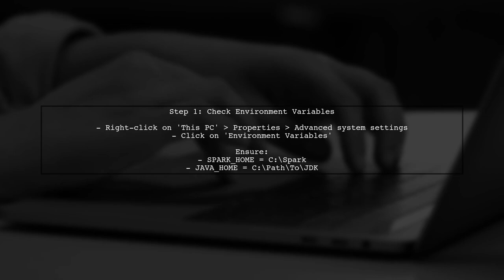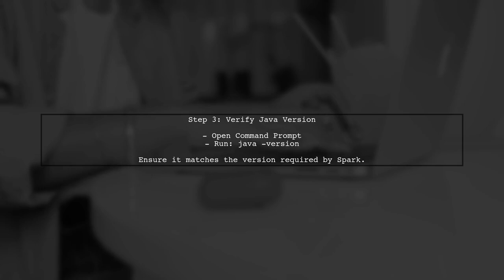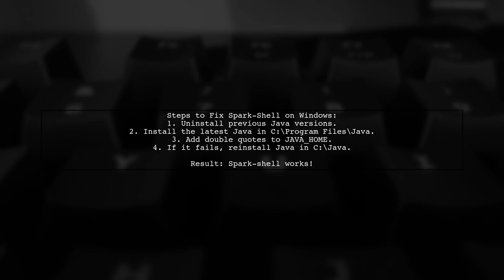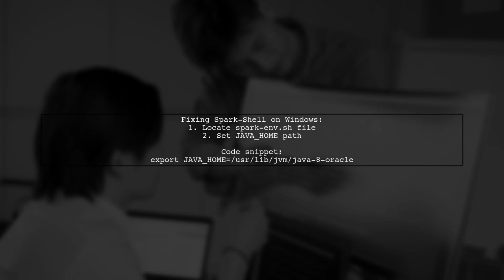Fixing spark-shell on Windows: Resolve 'was unexpected at this time' Error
In this video, we tackle a common issue faced by Windows users when working with Apache Spark's interactive shell, known as spark-shell. If you've encountered the frustrating 'was unexpected at this time' error, you're not alone. Join us as we walk through the steps to diagnose and fix this problem, ensuring a smooth and efficient experience with Spark on your Windows machine.

Today's Topic: Fixing spark-shell on Windows: Resolve 'was unexpected at this time' Error

Related to: fixspark-shell, windows, resolveerror, wasunexpectedatthistime, spark-shellerror, windowserrorfix, apachespark, commandline, troubleshooting, programming, softwaredevelopment, windowscommandprompt, errorresolution, spark-shellsetup, windowsinstallation, codingerrors, developertips, spark-shelltutorial,